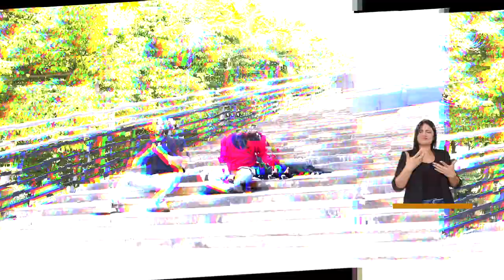Protección animal en el Distrito de Medellín - Medellín Confía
Nos encontramos en la comuna 4, en el barrio Aranjuez, con el concejal Juan Ramón Jiménez, para hablar sobre lo que se está haciendo desde el Concejo de Medellín, para disminuir el aumento, que se ha presentado recientemente, en las denuncias por maltrato animal.

¡Conoce los diferentes mecanismos a los que se le está haciendo seguimiento para mitigar esta problemática en nuestro Distrito!